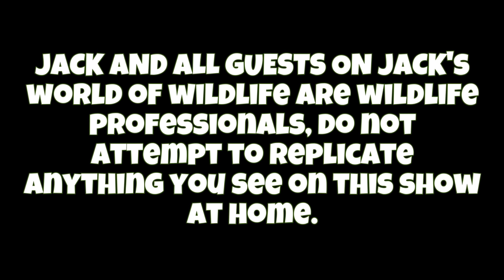WE Got STUNG BY BULLET ANTS!! - Ft. The Wildlife Brothers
Bullet ants! These lovely gals are probably my favorite species of ant in the world! They are incredibly primitive and unique, being the only extant member of their tribe and genus. Bullet ants are large ants native to central and South America. They typically have medium sized colonies of around 150-300 workers and primarily feed on small soft-bodied insects like termites. Despite their reputation, bullet ants are actually incredibly docile and will only attack if heavily provoked or if they feel their nests are in danger. Bullet ants get their name from the pain their stings supposedly inflict, however I'd say this is greatly exaggerated.  My goal is to break the stigma around our insects and help the world recognize just how important every species is! Without ants, bees and wasps, we would starve and our ecosystems and agricultural land would collapse. These animals provide priceless ecological services that not only directly benefit us, but benefits the planet as a whole! Let's remember to show our strong independent female Hymenopteran workers the respect they demand and deserve!

Be sure to check out the brave and knowledgable Wildlife Brothers! Click this link to check out their channel!